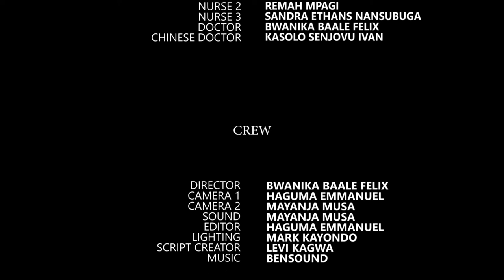The corona virus(Covid-19) visitor from china at the dental hospital